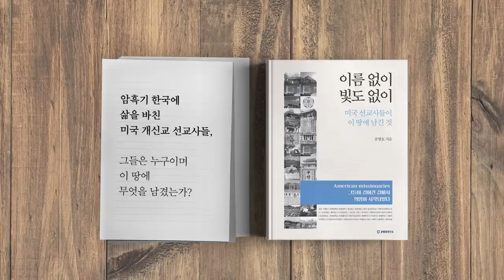문재인, 친문집회 후 / 이렇게 할 것이다 [공병호TV]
문재인, 친문집회 후 / 이렇게 할 것이다

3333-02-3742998 카카오은행 (예금주 : 공병호) / (텔레뱅킹 : 090 & 은행코드 : 90)